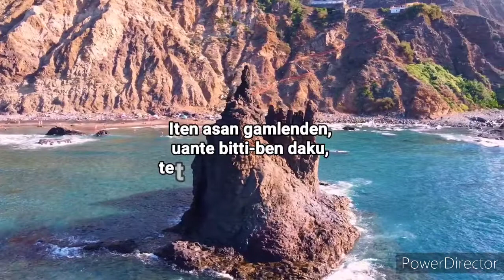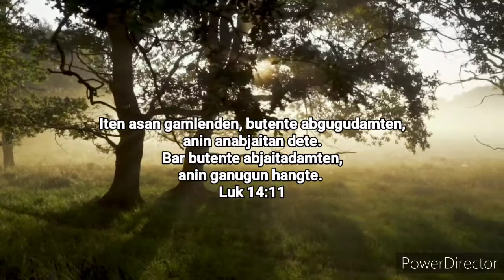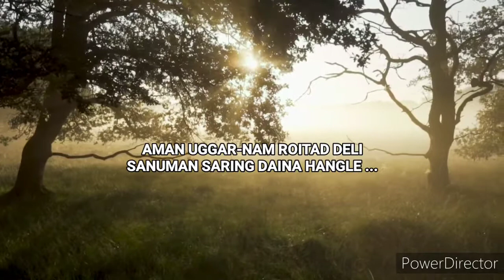Tumpajinglin hana dangarda / Soura Christian Devotional Lyrics Song/ The best song